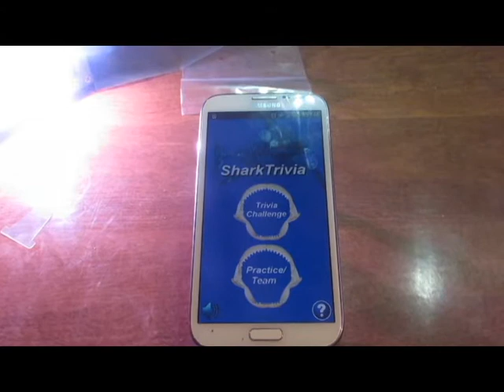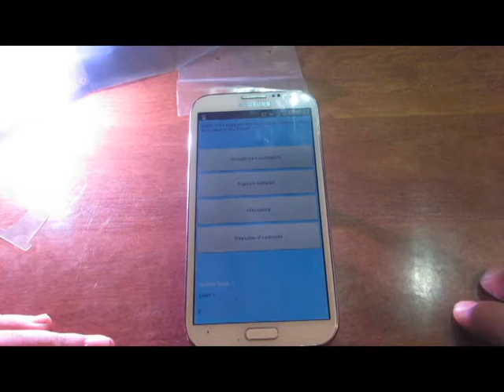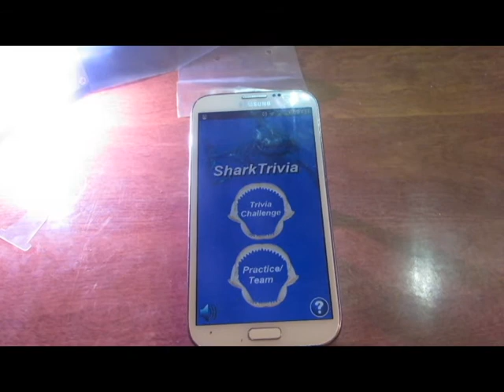Shark Trivia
Google +